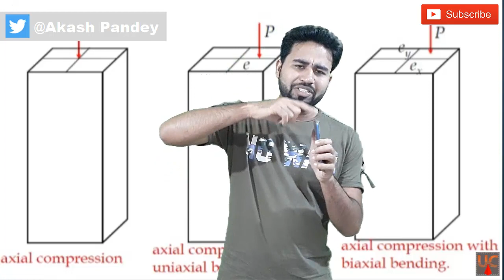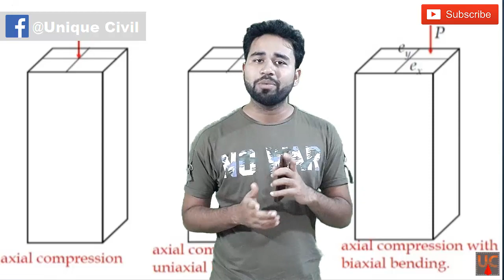Interview Question & Answers about | columns ||By- Akash Pandey|| latest 2019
Best video for Interview Question & Answers about columns !!By- Akash Pandey!!

Hello friends...

In this video, we explain the various type of columns & uses, bar size, number of bars required in a column. what is lapping? & why we use lapping?  how to find the weight of steel in columns & everything about the columns. an interviewer can ask you... whit the help of our video you can learn about columns easily...also, you have any questions regarding civil engineering do comment in comment section & also, you have queries about your career what to do & whatnot, your career growth & you searching job then you can text me on WhatsApp- (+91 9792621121)

Do you know? Why You are not Getting Structure Engineering Job?